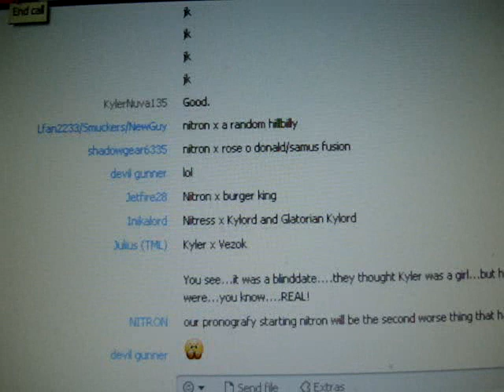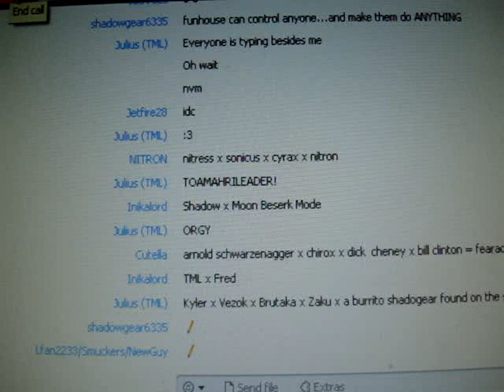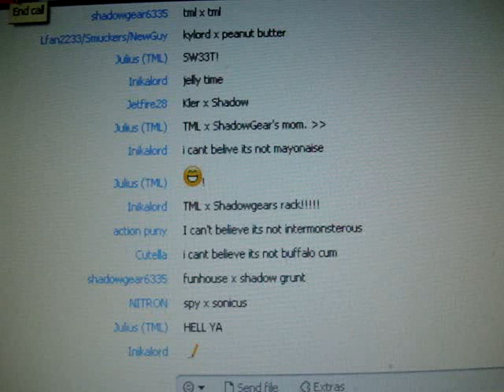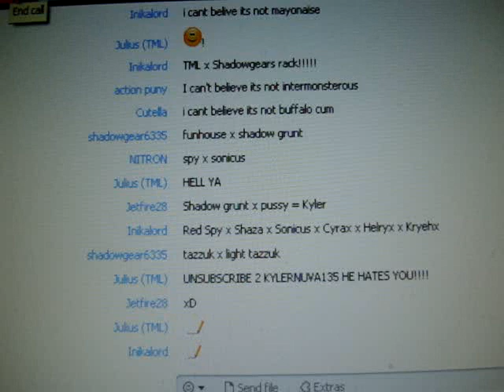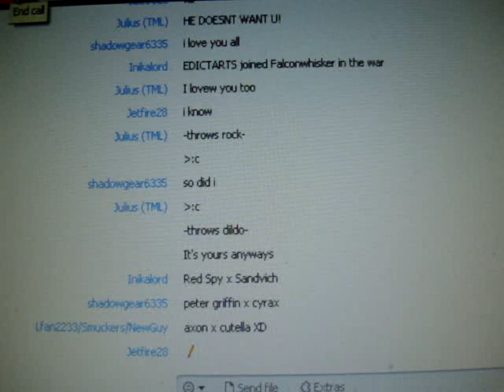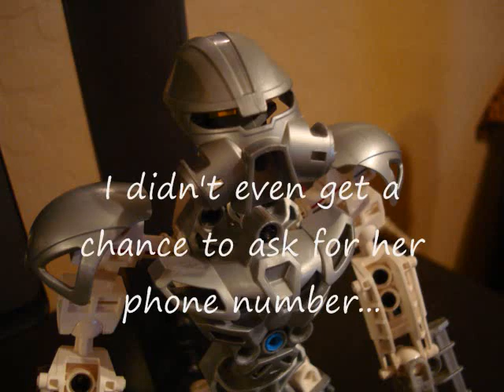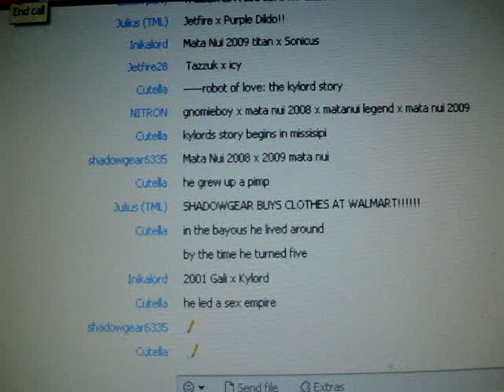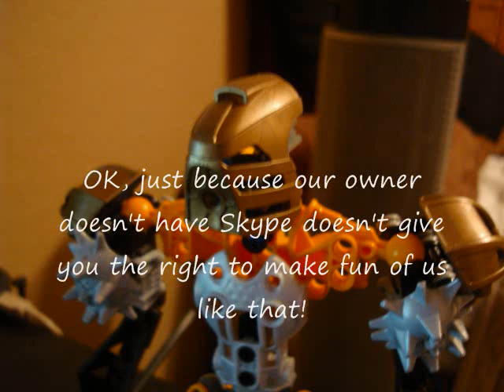Bionicle on Skype 3: O_O Special Edition (Part 1)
Perhaps one of the most messed up Skype call that me and the MOC's have ever been through. and this is only part 1...

NOTE: This video is to be taken as a JOKE.

NOTE: These are the list of MOC's that do NOT belong to me:

Takuru- JetFire28 (toamagmare28)
Manter- JetFire28 (toamagmare28)
Nitron- shadownitron
Shadow- shadowgear6335
Moonstalker- MoonWerewolfAir
Sonicus- JetFire28 (toamagmare28)
Puny- Actionpuny
Ivy- shadowgear6335
Shaza- Scotttjt
Krataka- Scotttjt

NOTE: There would have been more music in this video, but it didn't work out well wit the music while editing the movie. So expect most of this video to not have that much music in it.